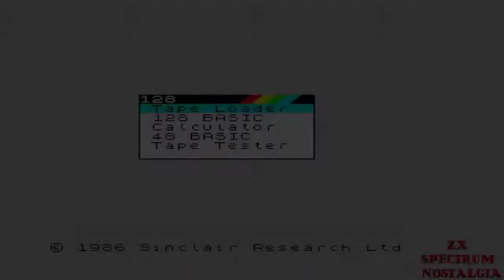ZX SPECTRUM Loading Pipe Mania 1990 Empire Software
Each level of this abstract puzzler challenges the player to set up a network of pipes to allow an unspecified substance known as 'flooz' to flow through as many of those as possible. The pieces are offered in random order, and there are seven different types - straight lines going horizontally or vertically, corners rotating in each of the four directions, and cross-over pieces which carry the flooz straight across horizontally and vertically. Each of these can be entered from either side. When the flooz hits a gap or a piece that the previous piece can't flow into, the pipe is finished.